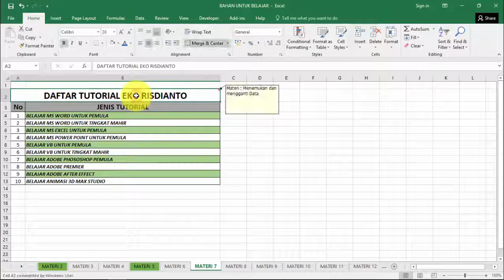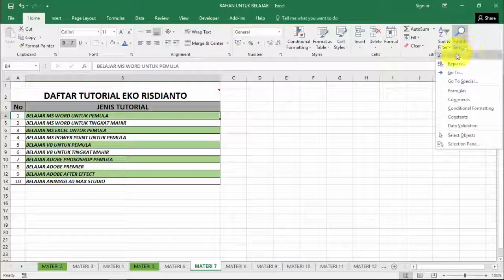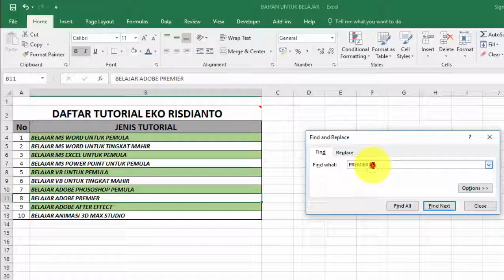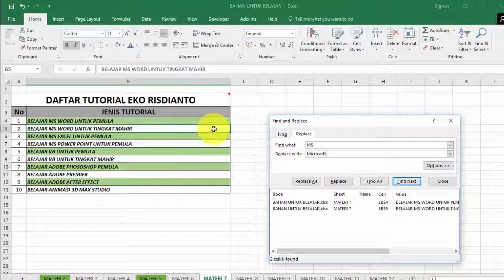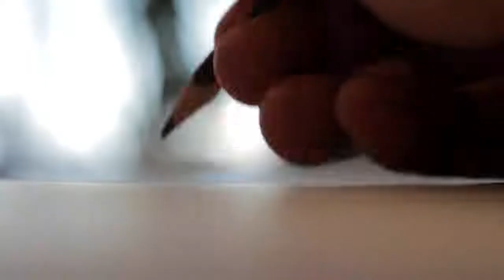TUTORIAL NO. 7 | Menemukan dan Mengganti data pada excel 2016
Deskripsi :

Menemukan dan Mengganti data pada excel 2016 dengan Find and replace

Bagi yang ingin mendapatkan master filenya dari semua materi silahkan koment di dibawah. saya akan bagikan filenya.